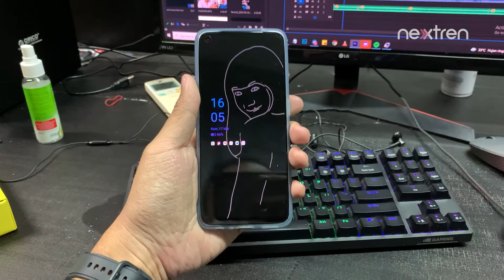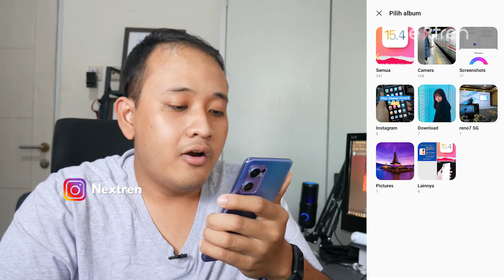Cara Membuat Foto Siluet Jadi Always on Display HP OPPO Reno7 5G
Nextren.com - Salah satu fitur yang menarik dari OPPO Reno7 5G adalah portrait siluet, dimana pengguna bisa menggunakan foto sebagai tampilan always on display (AOD)

Bagaiana caranya ? mudah sekali.

00:00 intro
00:44 Apa itu fitur siluet portrait & AOD
01:12 Caranya
03:28 HP mana yang bisa ?